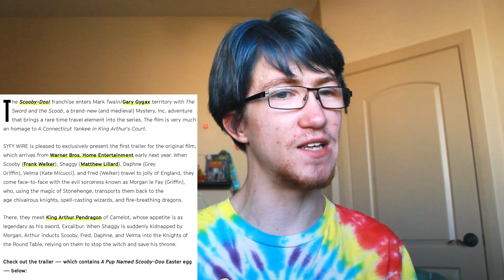Scooby-Doo! The Sword and the Scoob TRAILER REACTION!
It's here! The trailer for 'Scooby-Doo! The Sword and the Scoob,' has just dropped which means we gotta check it out! Grab your snacks and get ready to go back in time with Scooby and the gang!